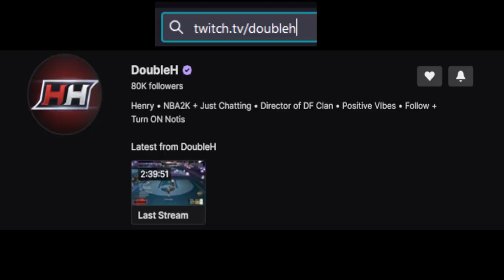If the STREAMER wins this game, he JOINS DF (not clickbait) NBA2K22